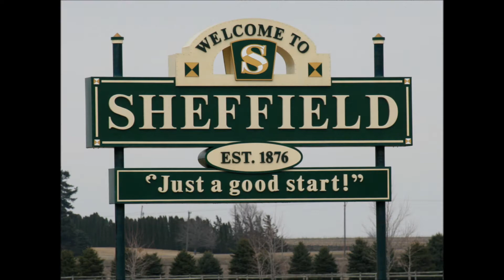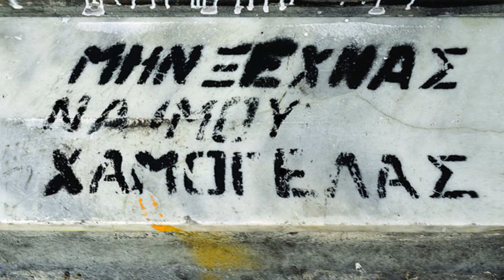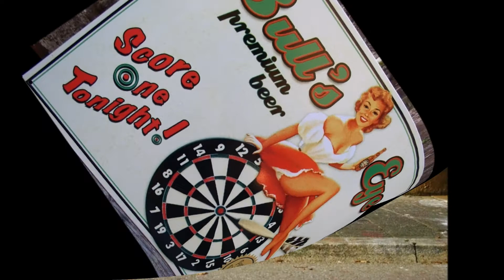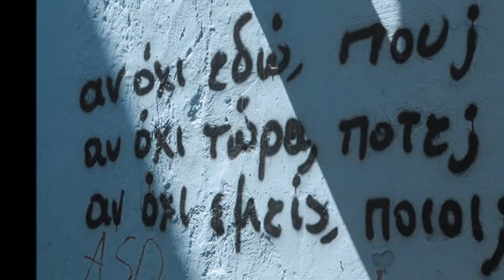youtube video #-k2zHOHhSPo